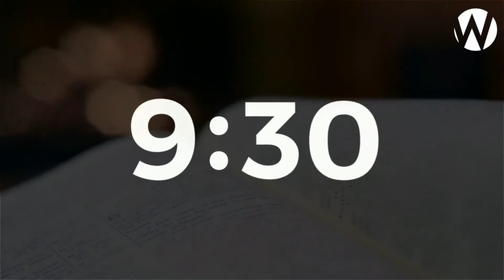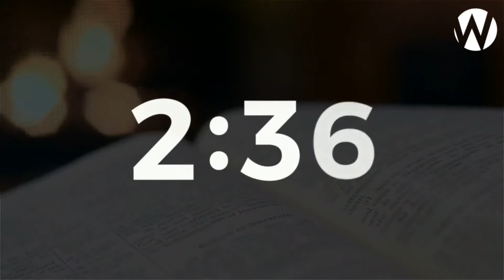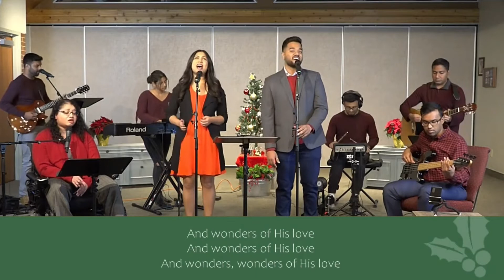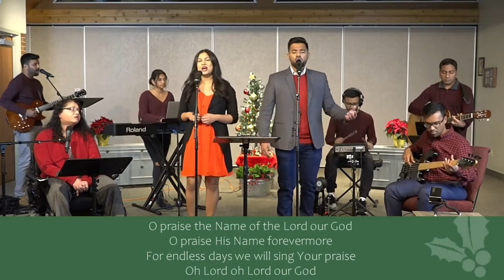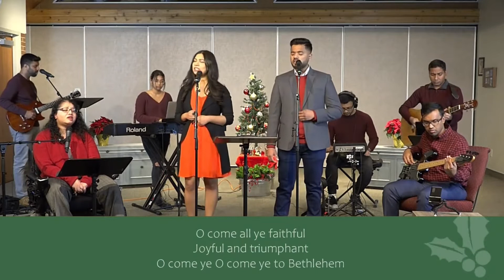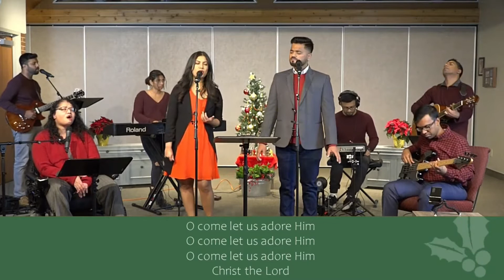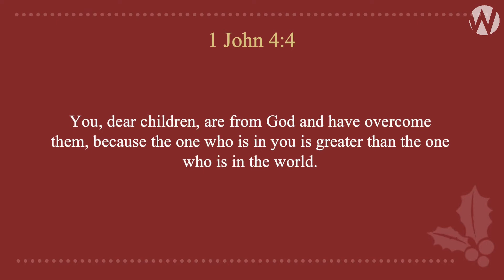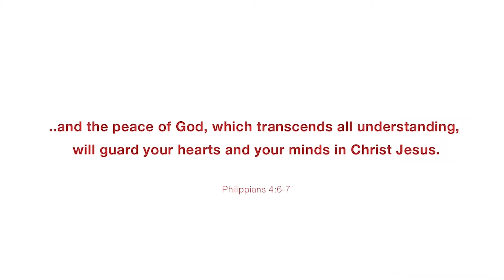WGA Sunday Service 20th Dec 2020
Join us as we worship together through a video recording of our service! We’re excited to praise God together and hear from the Word, even if we’re miles apart.Feel free to leave a comment with prayer requests, praise reports, or any words of encouragement!